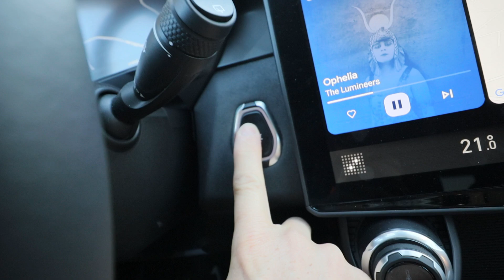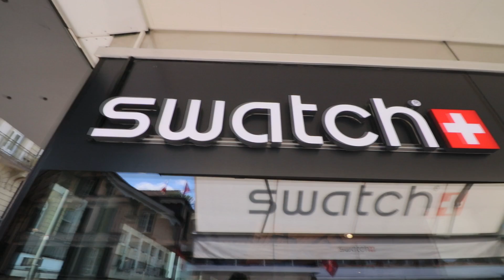We Ride the the Crazy Gelmerbahn in Switzerland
Today  we ride the Crazy Gelmerbahn in Switzerland, eat the cutest little pastry called a Spitzbub, we then explore downtown Interlaken and find a swatch shop.